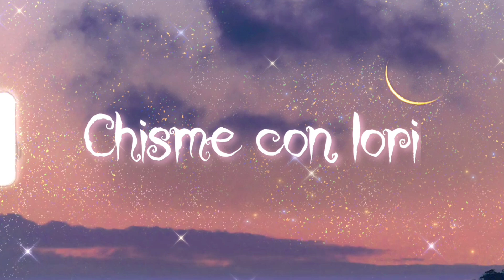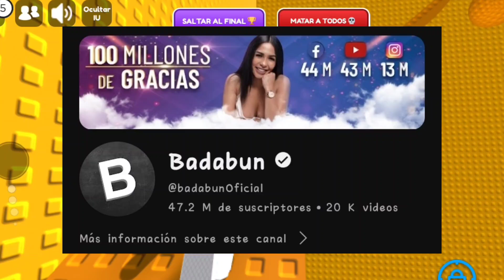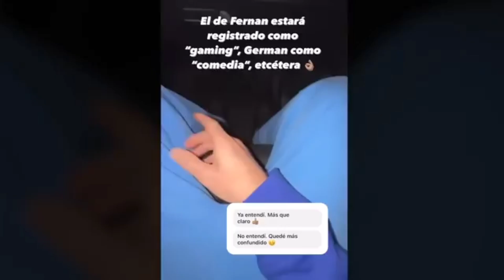🤬TODO ES MENTIRA👀 ||Kimberly gana premio🏆|| Chisme Con Lori💋✨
holis 💕❤️‍🩹❤️‍🩹
espero y les guste esté vídeo 📹🥰
ya saben si quieren más videos de esta sección lleguemos a 10 likes 💜💜

uou y ahora más que hay nuevo chisme al parecer Kimberly se copio de Karol g 😱😱😱😱😱 Está potente 🫨🥶🥸🌚

bueno nos vemos adiós 👋🏻💕